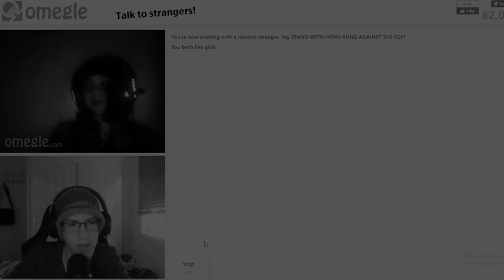omegle died today...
Omegle was shut down today, forever...
May it rest in piece.